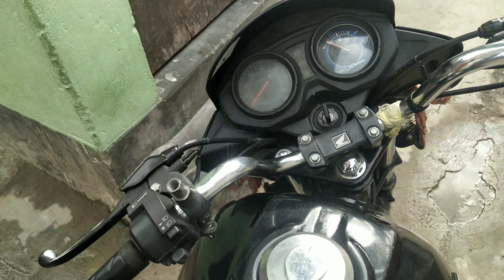kitan Accha dance kiye 😍 market me ❤